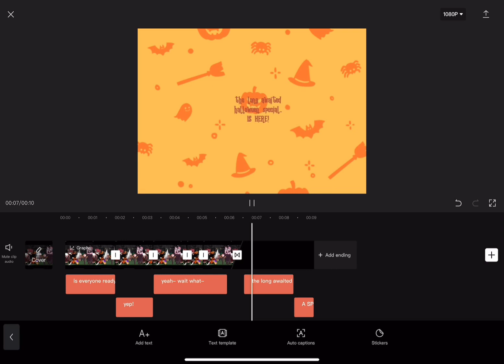[SPOILERS FOR HALLOWEEN SPECIAL] whys it fading like that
I LOVE THE FADING THING BUT WHY DID IT DO THAT I DIDN'T KNOW IT DID THAT???!?!!?!